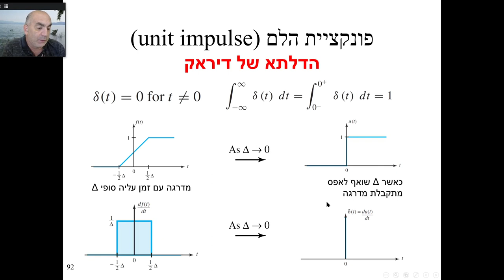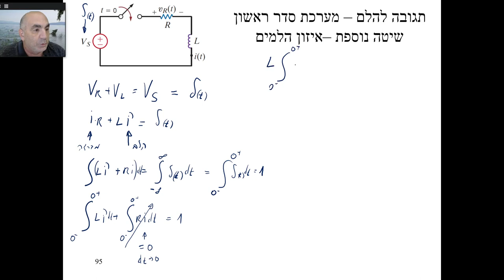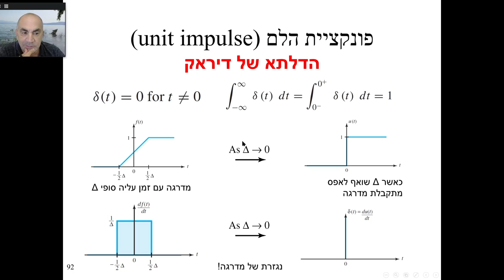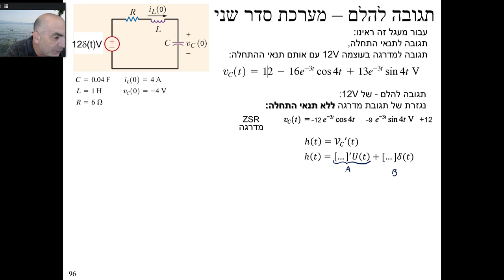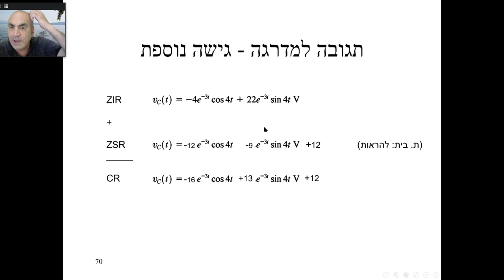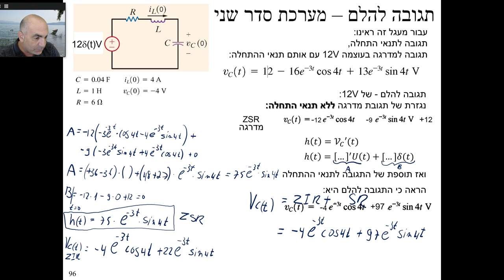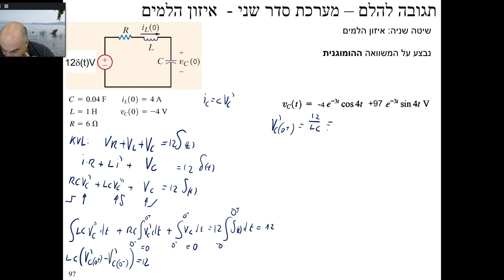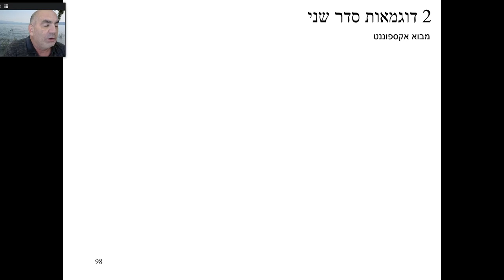מבוא חשמל תשפא ב 10א - תגובה להלם, איזון הלמים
תגובה להלם - גזירת מדרגה ואיזון הלמים, סדר ראשון ושני, תגובה לאקספוננט, זרם אפקטיבי, מתח אפקטיבי, סוגי אותו, תזכורת על מרוכבים, תחיל AC, ציר התדר התדר, התמרת פורייה.